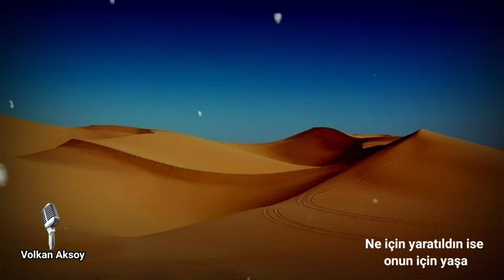Ne için yaratıldıysan Onun için yaşa Dünyaya dalanları kendine getirecek | imam gazali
3

Selamun aleyküm sevgili dostlar ben Volkan Aksoy ebedi saadete giden bu yolda sizleri tefekküre sevk edecek gaflet perdesini üzerimizden atacak çalışmaları istifadenize sunmaktan mutluluk duyuyorum  lütfen dualarınızda benide unutmayın  hayırla kalın.